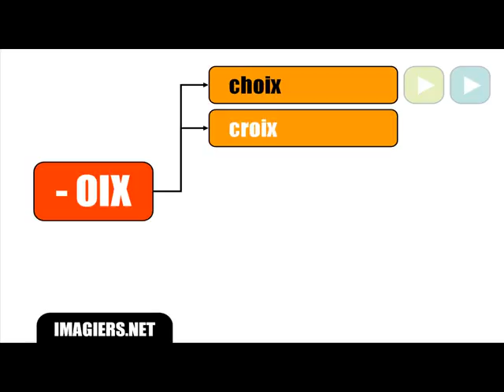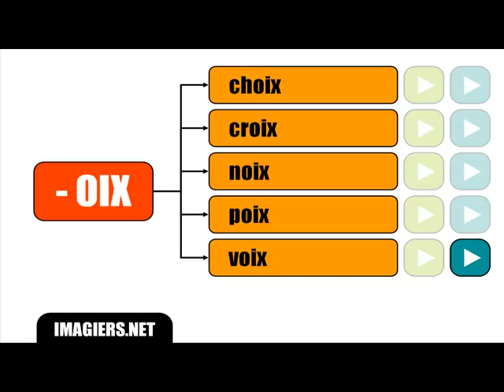French lesson with me = Final letter not pronounced